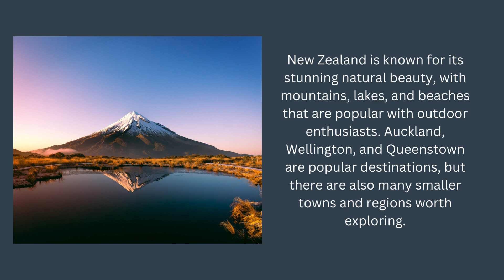Trendy Travel Facts - TOP 5 destinations must visit in 2023 !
Know more about popular travel destination known for its stunning beaches, rich culture, and beautiful landscapes. Here are some travel facts from around the world best tourist destinations !

 based on current travel trends and popular destinations, here are five destinations that many people may want to visit in 2023